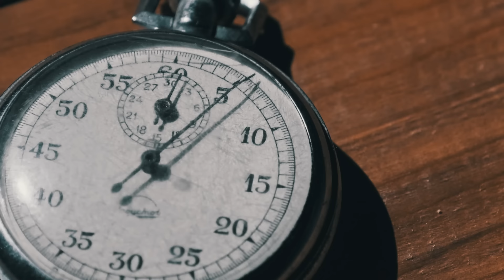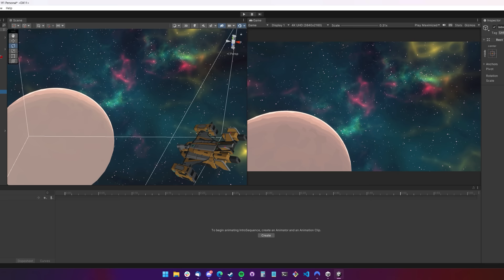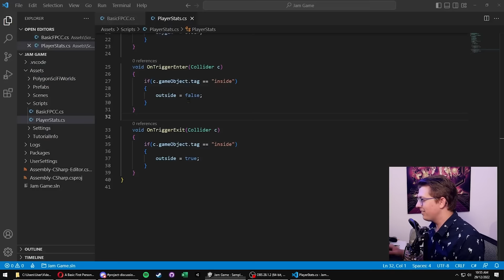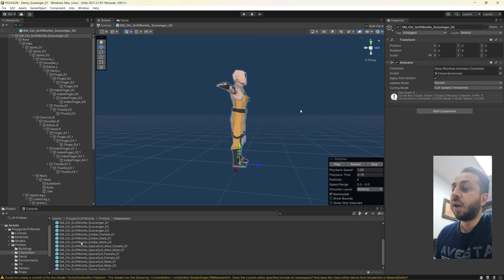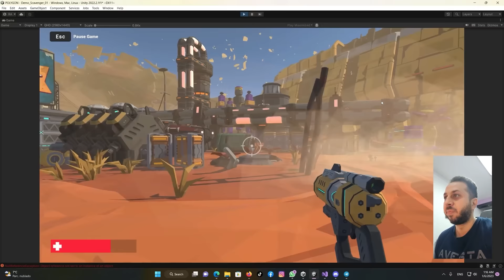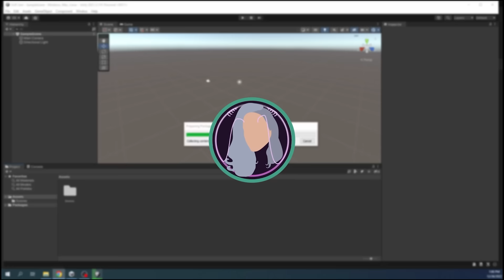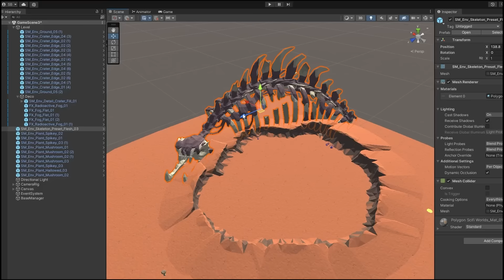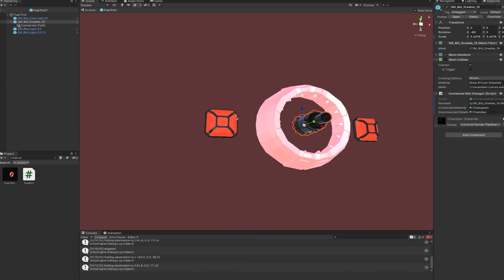6 Game Devs Make 6 SCI-FI Games using 1 Art Pack! | Game Dev Collab Challenge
Thanks again for Synty Studios for providing access to the kit!

6 Game Developers make 6 games using Unity Engine using a Synty Studios pack, the twist being they only have 48 hours to make their games! This game dev collab project was a great video to be part arrange and produce!

Chapters:
00:00 - Intro
01:05 - DanPos
05:01 - Nathan Rohner
10:08 - Binary Lunar
14:21 - LeGingerDev
16:24 - SilverlyBee
20:06 - Thomas Stewart
23:40 - Outro